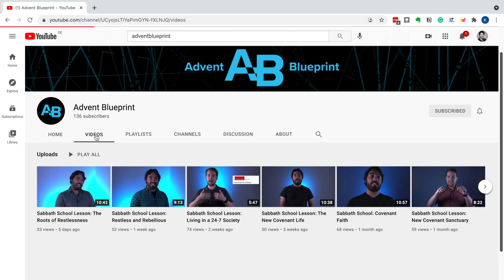Sabbath School Short - Sabbath School Summary - Part 4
Advent Blueprint (Sabbath School Short)

📌 Speakers: Andrew Korp, Andrew Hansen, and Jefferson